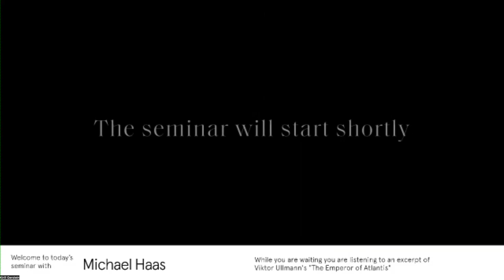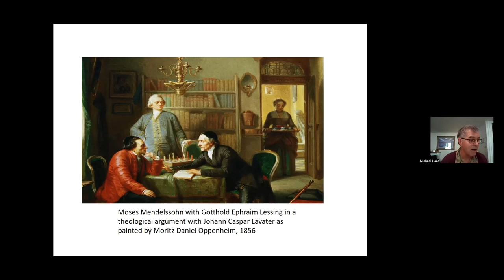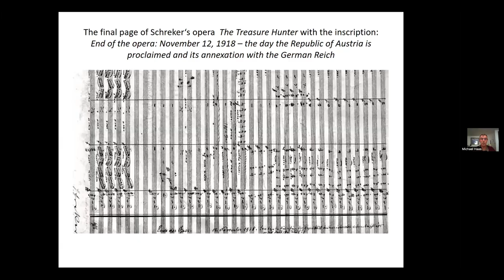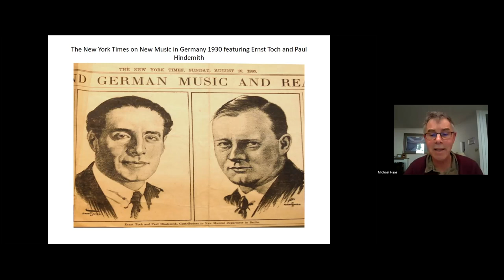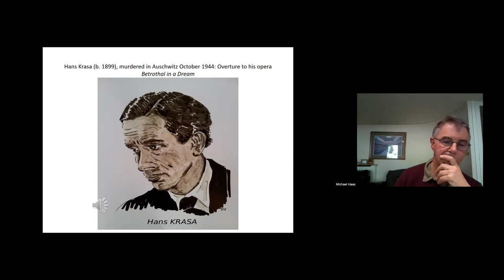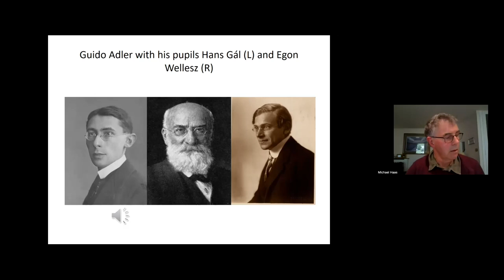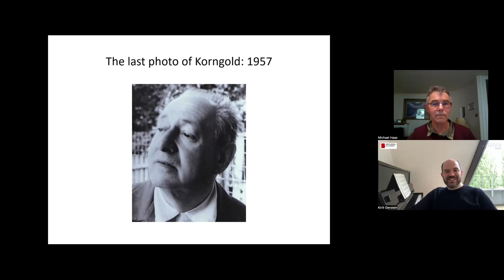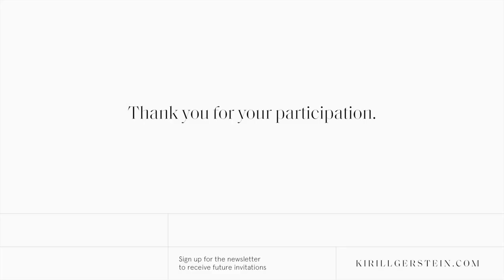Michael Haas: "'German and True' - the Jewish Composers Banned by the Nazis"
Recording of  Michael Haas' seminar: "'German and True' - the Jewish Composers Banned by the Nazis" - part of "Kirill Gerstein invites" hosted by Kronberg Academy. 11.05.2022.

Michael wrote introducing the seminar: "Why was much research and academic discussion focused on the restitution of art banned by the Nazis, followed by complex debates on the merits, or indeed the existence, of “exile literature” by banned writers,  while music was essentially ignored? The answer is a complex mixture of where Jewish musicians and composers were on the assimilation trajectory at the time the NSDAP took power and post-war debates on aesthetics and the projection of the democratic west’s “soft power” during the Cold War. To understand these issues, this talk will go back to the important constitutions of Germany and Austria-Hungary that “emancipated” Jews in latter decades of the nineteenth century. It will then trace the rapid rise in European musical life of Jewish composers and addresses the commonly held belief that Jews represented the most alienating elements within the twentieth century avant-garde. Finally, it offers the context of Jewish contribution with the pluralistic musical life in the first half of the twentieth century."

Michael and I then discussed the most interesting composers that are still to be brought to the concert stages, the work of the Exilarte center, the origins of racism and antisemitism, and much more.

Here is the playlist of works Michael uses as examples in this talk:

Franz Schreker, Act III "Die Gezeichneten" Zagrosek, RSO: Decca

Schoenberg: no. 1 "Vorgefühle" from 5 Orchestral Pieces op. 16; von Dohnanyi, Cleveland: Decca

Ernst Toch: Fuge aus der Geographie: Der Junge Chor Aachen & Fritz Wey Thorofon

Kurt Weill: Historic recording of Harald Paulsen singing Dier Kanonensong from the 3 Penny Opera: Telefunken Legacy

Hans Krása:  Overture to "Verlobung im Traum" Zagrosek, RSO, Decca

Misha Spolianski:  The Lavender Song, Ute Lemper, Robert Ziegler and the RSO big band, Decca

Hanns Eisler: Das Solidaritätslied, Ernst Busch, Bear Family Records

14 Arten den Regen zu beschreiben: 1929 Film with original soundtrack from 1941; Conductor: Rudolf Kolisch; Tossy Spivakovsky Vln; Eduard Steuermann Klavier

Egon Wellesz: Overture and opening of "Die Bakchantinnen" RSO Gerd Albrecht, ORFEO

Erich Korngold: Act 3, "Das Wunder der Heliane"; John Mauceri, RSO Berlin, Rundfunkchor Berlin Decca

Dr. Michael Haas is an Anglo-Austrian academic born in 1954 in Charlotte NC. From 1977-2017 he was a multi-Grammy award winning recording producer working with conductors such as Georg Solti, Christoph von Dohnanyi, Riccardo Chailly and Claudio Abbado. He was at one point both Vice President of Sony Classical in New York and Principal Producer of the Berlin Philharmonic. At Decca Records, he initiated the series “Entartete Musik” the first retrospective by a major recording label of major works banned by the Nazis. From 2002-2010 he was Music Curator at Vienna’s Jewish Museum, while continuing to work  freelance until founding the Exilarte Center at Vienna’s University of Music and Performing Arts with his colleague, Professor Gerold Gruber. The Exilarte Center is focused on repatriating the estates of musicians, scholars and executives who were persecuted or exiled by the Nazi regime. It was officially opened in 2017, the 200thanniversary of Vienna’s University of Music and Performing Arts, (former Music Academy) and is housed in the Academy’s historic building. Haas is the author of Forbidden Music – the Jewish Composers Banned by the Nazis - published by Yale University Press in 2013. He is presently working on a follow-up for Yale University on the “Music of Exile”.

Kirill Gerstein invites - an online forum with leading thinkers hosted by Kronberg Academy